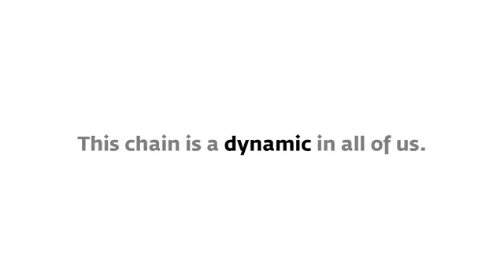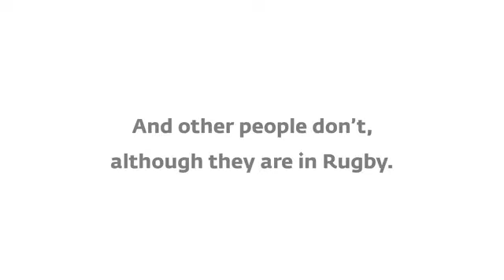About Rugby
MoHicanos Rugby Magazine & Coaching